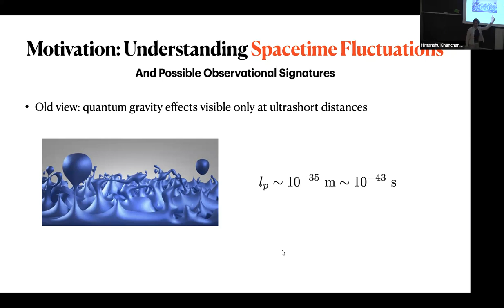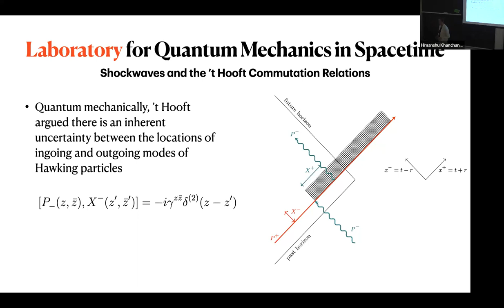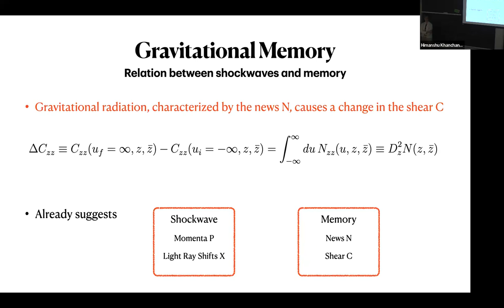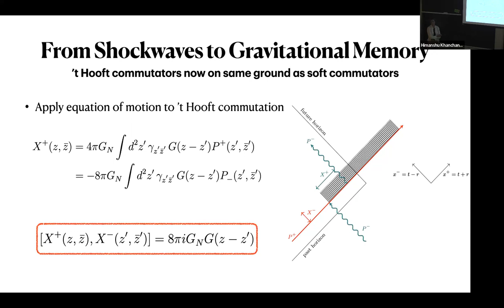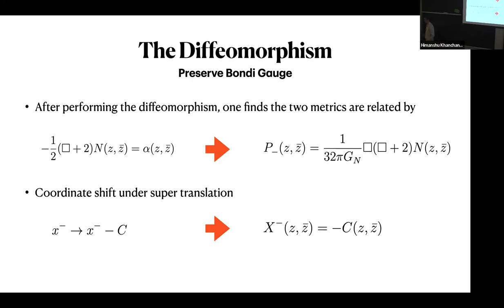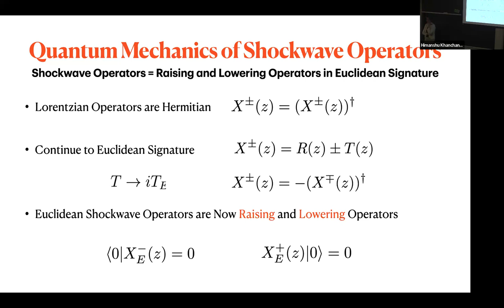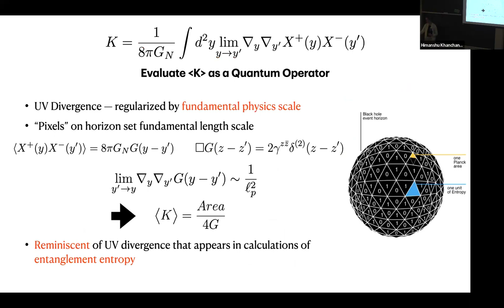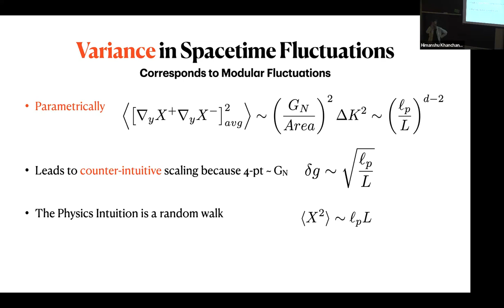HEP Seminar - From shockwaves to gravitational memory: new approaches in flat space holography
Kathryn Zurek, Caltech

Abstract: We discuss how shockwave geometries, studied since ’t Hooft and Dray, give access to aspects of flat space holography. We first show how the ’t Hooft commutation relations of shockwave operators are equivalent to the commutation relation between soft and Goldstone modes familiar from celestial holography. We demonstrate this equivalence via a diffeomorphism that takes the shockwave metric to a memory metric. Next we show that the shockwave effective action is equivalent to an object very similar to the modular Hamiltonian. We compute the fluctuations in the modular Hamiltonian implied by the ’t Hooft commutation relations, and show they obey an area law. Finally, we discuss metric fluctuations from shockwaves produced by vacuum energy fluctuations.